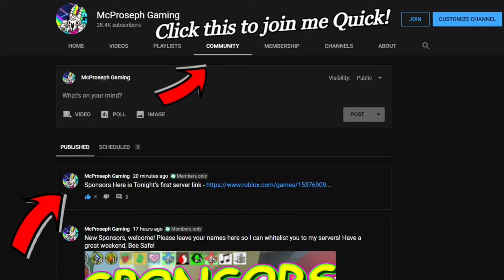🍯 If I See a Mythic Sprout, The Video Ends!🍯 Bee Swarm Simulator 🍯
👕 McWife made us T-Shirt's! Wear one to Join us instantly!

All donators get immediate assistance during live Streams, but SPONSORING will change your chat name to GREEN and make it much easier to help you!

💎Tier 1 - A $1 Sponsor/Donation/!shirt purchase gets you on McProseph's Friend List & Whitelisted to 2 Servers!💎
💎Tier 2 - A $2 Sponsor/Donation/!shirt purchase also gets you whitelisted on 4 of McProseph's Servers!💎
💎Tier 3 - A $5 Sponsor/Donation/!shirt purchase gets you a GARUNTEED reserved spot in the next run + 6 Whitelisted Servers!💎
💎Tier 4 - A $10 Sponsor/Donation/!shirt purchase gets you access to ALL Servers + a Custom Shout Out in McProspeh's Next video!💎
💎Tier 5 - A $50 Sponsor/Donation/!shirt purchase reserves a spot in EVERY run for LIFE + You control the Stream! Tell McProseph what Server to Join or what Roblox game to play! 1 on 1 assistance included + hive tips + Secret Discord Friendship Perks💎

🐝 $1 Per Month = Spot Reserved + McProseph Friends You + UNLIMITED Sprout Parties / Stick Bug Carries / Snow Bears / Commando Chick!

💎 McProseph Merch is now available here!

🐝🐝🐝 My in game name is: McProsephYouTube 🐝🐝🐝

💲 Shirts, Mugs, and even pillows with my FACE on them

🤔How can I get in instantly McProseph? you will then be "whitelisted" which grants permanent access to the server allowing you to skip the line! 🔥 - FOR as little as $1 🔥 (See Tier System Above!)

🤔How can I join you for FREE McProseph? Example: McProsephYouTube - 50 Bees.)

🤔I was friended why can't I join the server? - Sponsors have first priority on servers, if server is full, you will need to click "Join" and then be patient, you will get in 1st after Server reset. (Sponsors of Tier 3+ (or) a $5+ donation get in EVERY run by request in live chat or Discord.)

🤔When will you reset the Server? - I reset the server after each sprout party, which is after each stick bug run. So about every 12-15 minutes. I can help 5 players at a time, please Bee patient.

🤔Why was I unfriended? - I purge friends once a week in order to add more players, if you are unfriended, simply ask again in chat I will add you again. (Some players stop playing and I have to make room due to 200 Friend cap in Roblox.) I keep track of Sponsor VIPS rank Tier 3+ so they NEVER fall off my friends list :D...

🐝Keep in mind I unfriend ANY players with SERIOUS lag in game, sadly lag causes other players to suffer as well. Hard wired internet is preferred!

⚠️ I reserve the right to BAN anyone who spams in chat, if you are annoying/repetitive /cause problems, you get 1 timeout then BAN for life. BEE patient, BEE nice, BEE safe. ⚠️

🤔Got a FAQ? - Leave it in Comments below and I will add it to the list!

💎 Bee Sim [UPDATE TOMORROW] 💎 [Bee Swarm Simulator] 💎  [#536] 💎
🐝 Bee Sim: "PlsBuffBlue" Will it Happen? 🤔 [Bee Swarm Simulator] 🐝  [#817] 🐝
🌼 Sprouts ALL Day 🌼 (Type: !addme) 🐝  [#911] 🐝
🍯 How to Farm Honey Quick in 2021 🍯 Bee Swarm Simulator 🍯